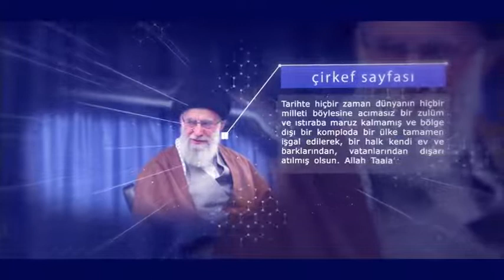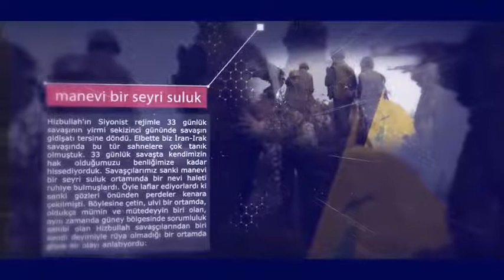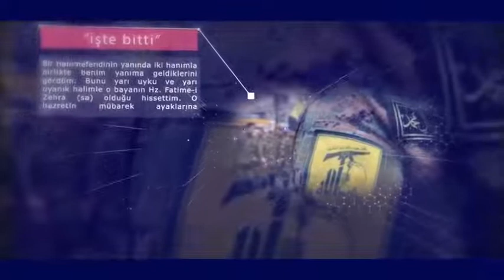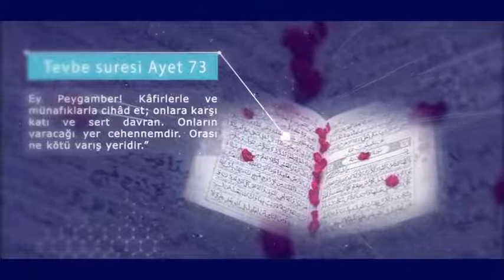QASİM MƏKTƏBİ - IV hissə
Şəhid Hacı Qasimin ildönümünə 1 gün qalıb